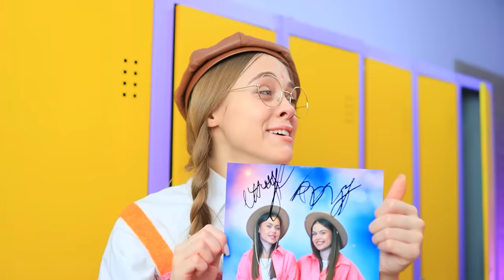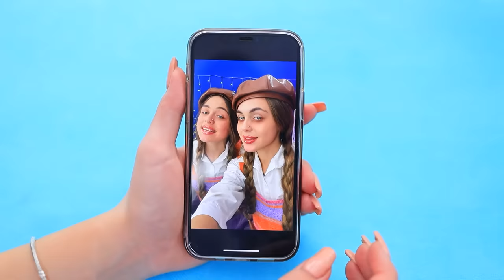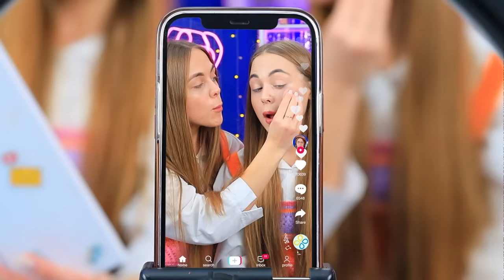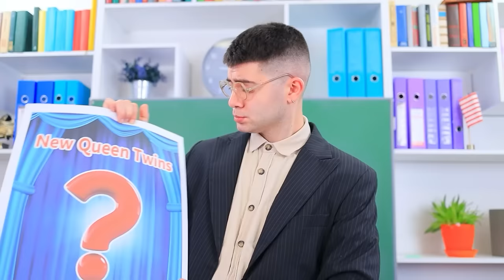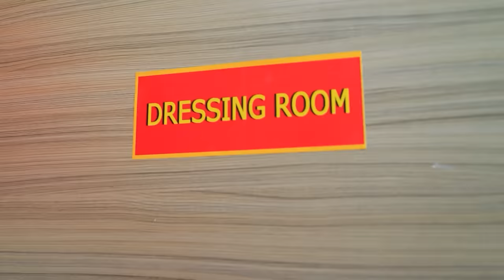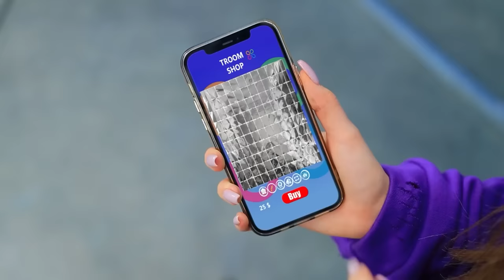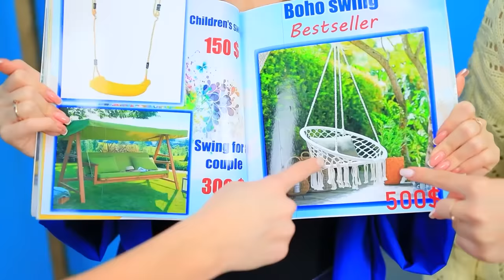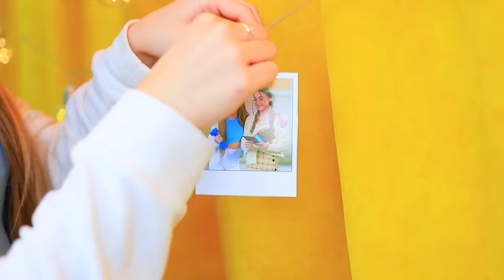ट्विन्स का एक्सट्रीम मेकओवर! गैजेट्स की मदद से पढ़ाकू से पॉपुलर बने!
ट्विन्स कभी पॉपुलर नहीं हुई! टिकटोक के कूल गैजेट्स और लाइफ हैक्स उनकी मदद करेंगे! चलिए हमारी नई वीडियो में बहनो का ट्रांसफॉर्मेशन मिलकर देखे !

और Troom Troom विडियो देखें:
प्रसिद्ध विडियो: